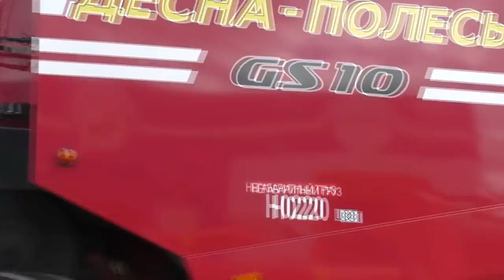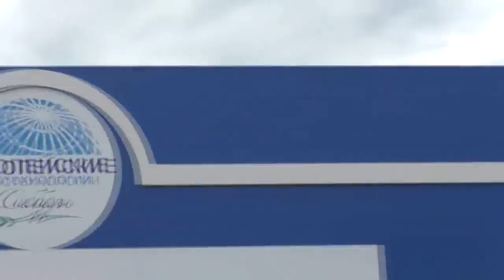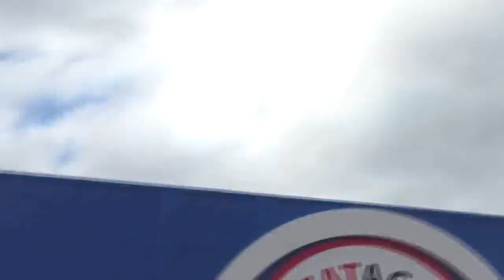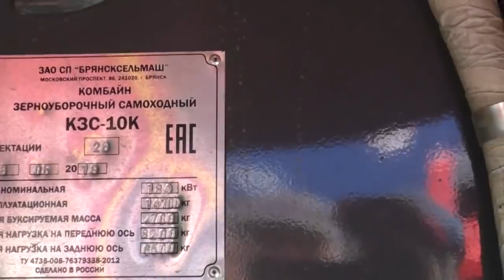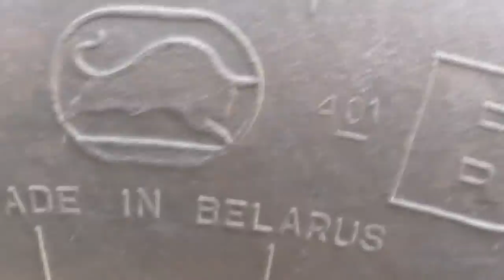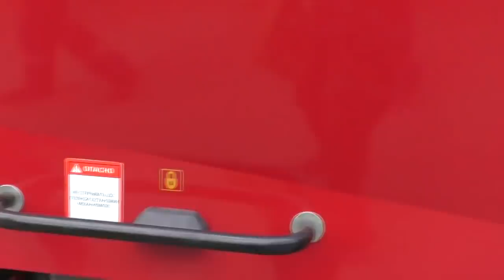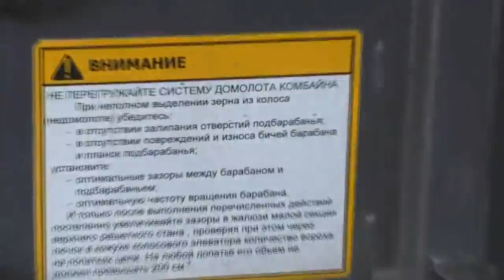Радость в долг. Прит. 22: 7 Спасать брата из рабства. 04 05.. 8 мил.200 тыс. руб.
Брат Игорь  взял в кредит комбайн Десна Полесье, и как ему теперь быть?

Кто желает помочь, тех просим во имя Иисуса Христа оказать эту помощь нам.
У меня 430 га пашни.
ИП глава КФХ Барабаш Игорь Александрович. ИНН 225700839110
Расчётный счёт № 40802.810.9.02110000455 Алтайское отделение № 8644 ПАО Сбербанк, г.Барнаул БИК 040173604
Электронные кошельки: Яндекс Деньги 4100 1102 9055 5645 QIWI 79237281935

В данной записи участвуют: Игнатий Лапкин, ...